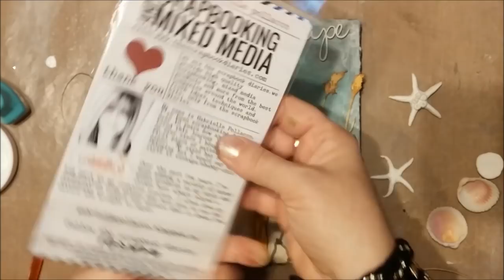Mixed Media Beach Canvas Tutorial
Mixed Media canvas tutorial by Gabrielle Pollacco using Shimmerz Paints products.
Shimmerz Products used in this video:
~Glorious Day Vibez
~ Jeni B. Bleu Vibez
~ Oh Say Can U Sea Coloringz
~ Don't be Suede Coloringz
~  Taupe of the World Spritz
~ Golden Wheat Shimmerz
~ Lime Shimmerz
~ Olive Green Shimmerz

NOTE: For a FREE/Bonus Shimmerz product just mention my name 'Gabrielle' on your next order in the 'instructions to merchant' part of your order and specify the color/product of your choice :)